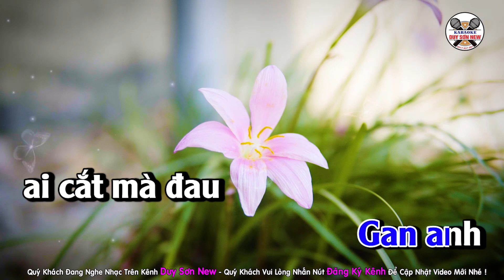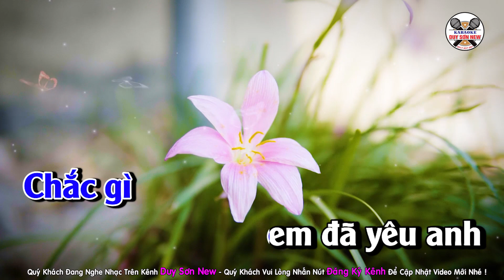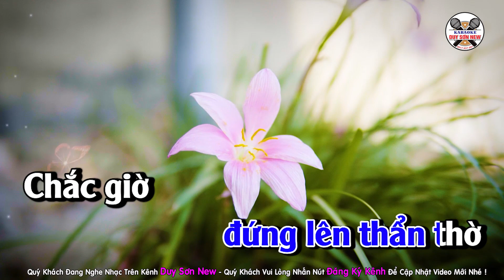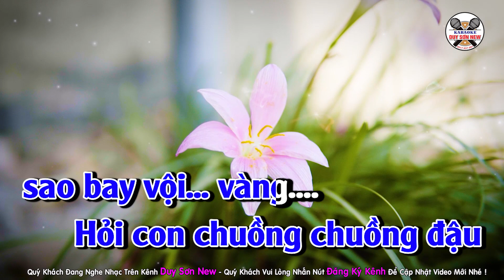Karaoke Chắc Gì Tone Nam | Thuý Duy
Karaoke Chắc Gì Tone Nam | Tone Thuý Duy
Quý khách đang nghe ca khúc CHẮC GÌ
 ST : Đình Văn - Beat Bạch Duy Sơn